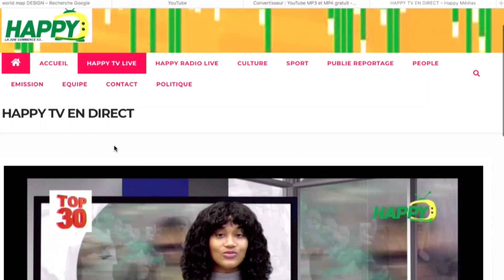RIDDIM CLASH DU 17 JUILLET 2024 - ROUND 2